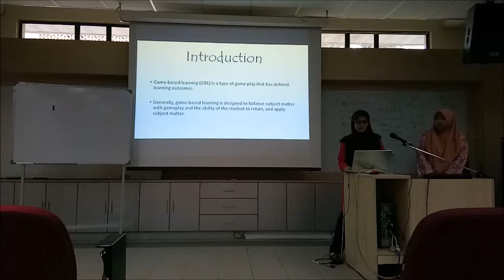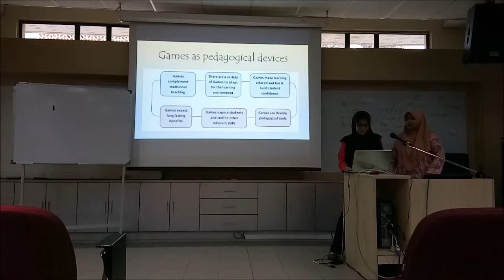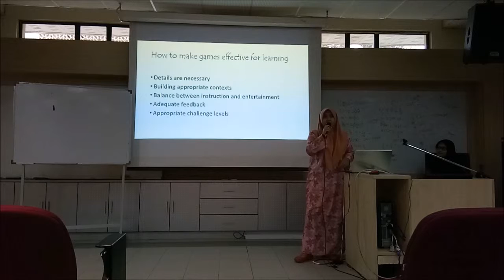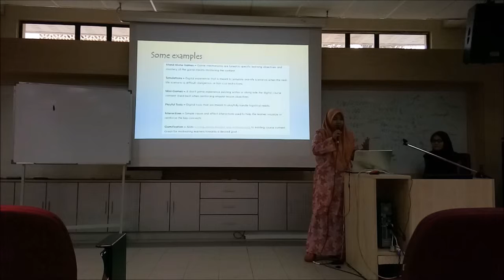Game Based Learning presentation